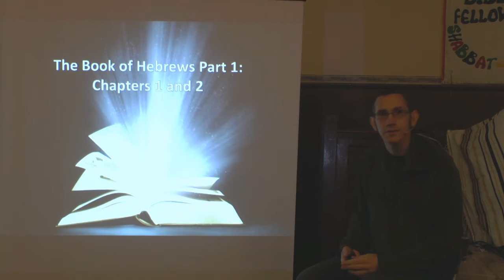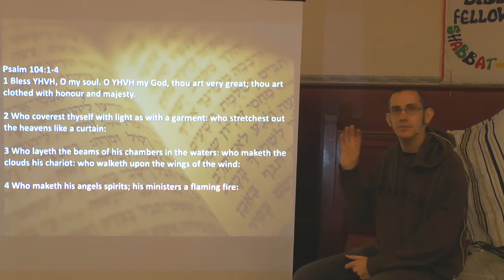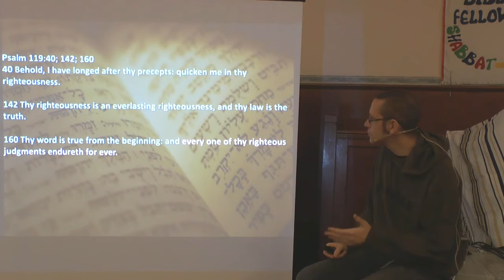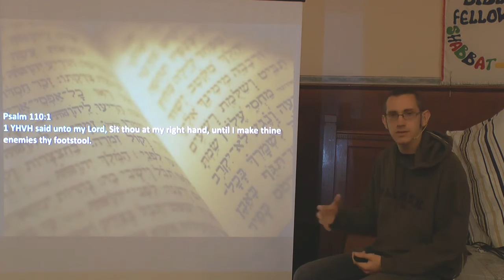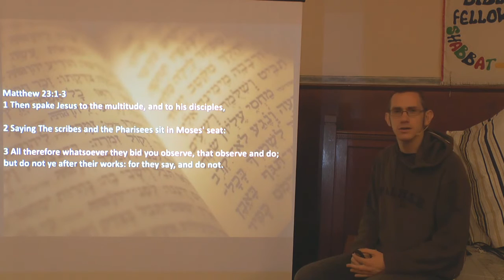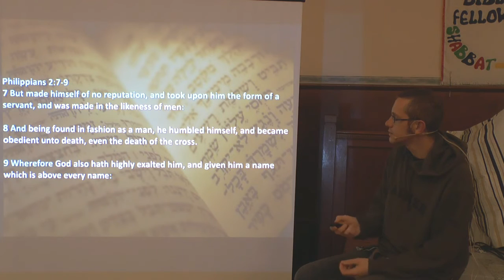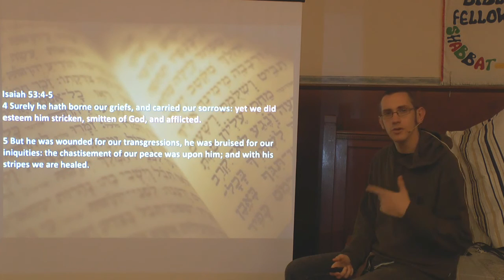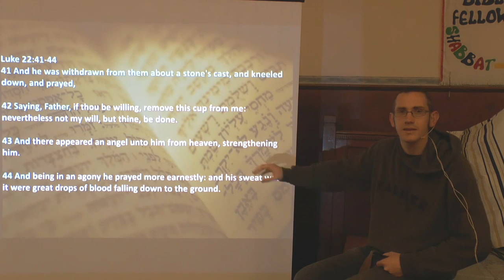The Book of Hebrews Part 1: Chapters 1 and 2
Part 1 of a new series; an expositional commentary of the book of Hebrews.